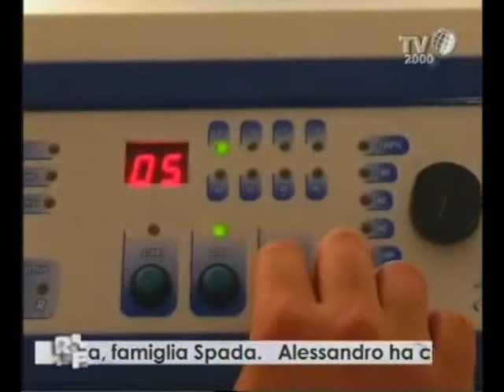Romanzo Familiare - Famiglia Spada - la fisioterapia